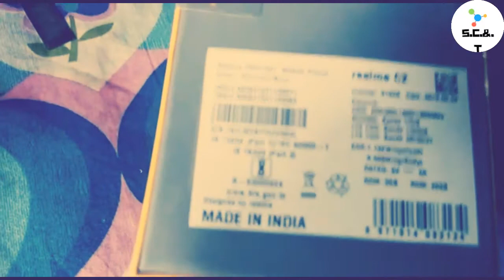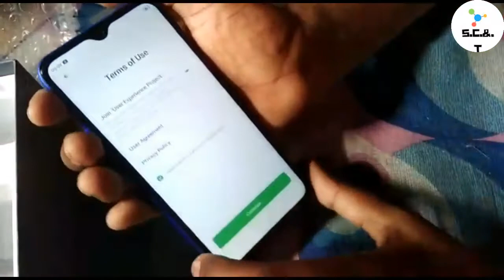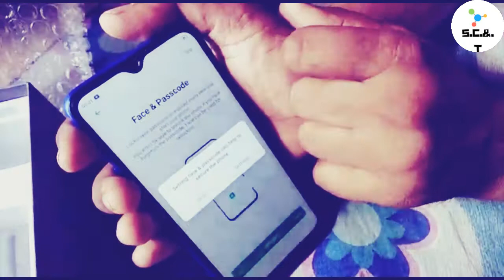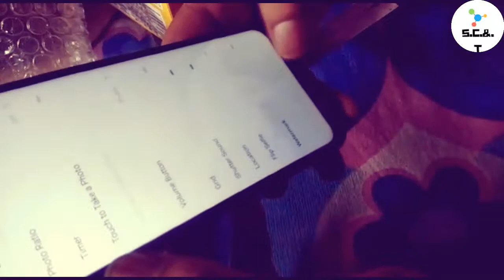realme C2 Unboxing. /SIKHO COMPUTER AND TECH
realmeC2 Unboxing...

with full specifications